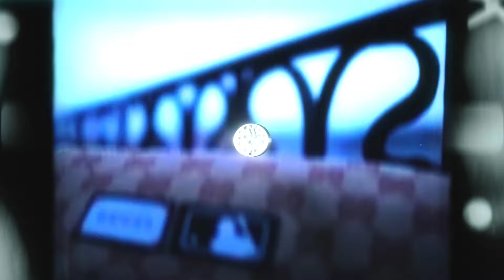(FREE) PASHANIM TYPE BEAT - "Milano"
(free mp3 download)

⚫ BPM: 103
⚫ Key: E-Min